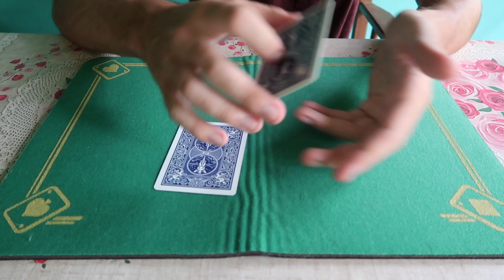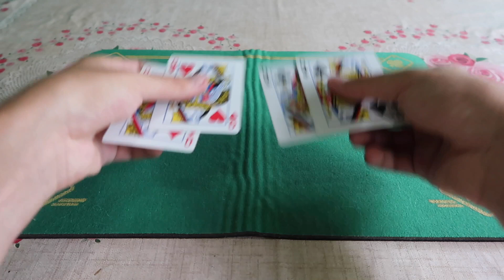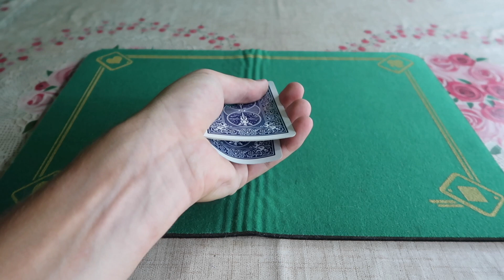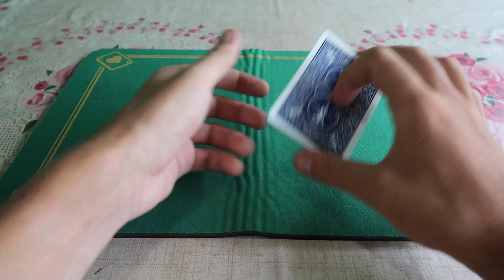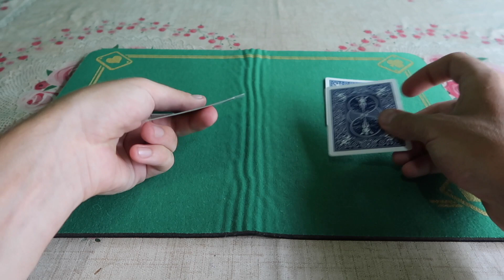TOUR DE MAGIE INCROYABLE AVEC 4 CARTES !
🎁 FORMATION OFFERTE : 3 Tours de Magie Faciles et Impressionnants